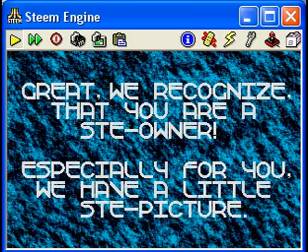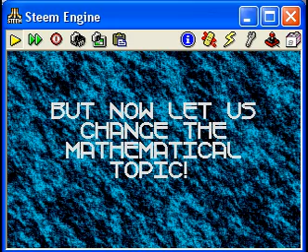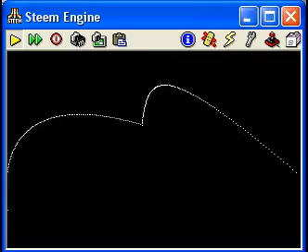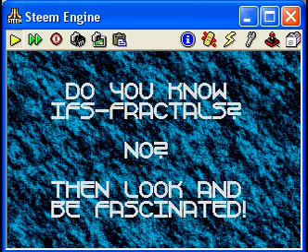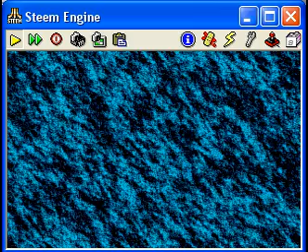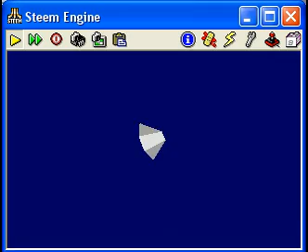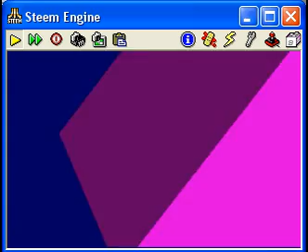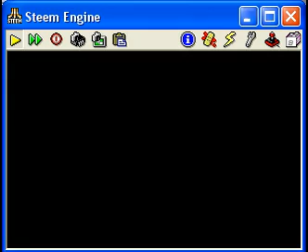Mathematica Demo - Aura (Atari ST) Part 2 of 2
This is part two of the Mathematica Demo by Aura.

This video was recorded while running on Steem and recorded using Camtasia Studio 4.

There are two parts to this due to the time limit.  Check part one it's got some nice keftales in it.